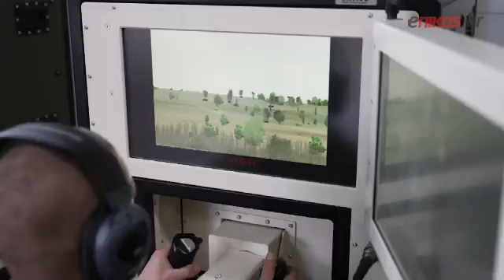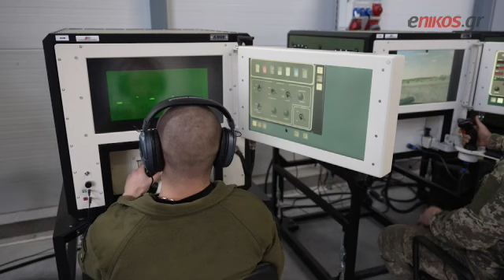Ουκρανοί εκπαιδεύονται σε άρματα μάχης Leopard